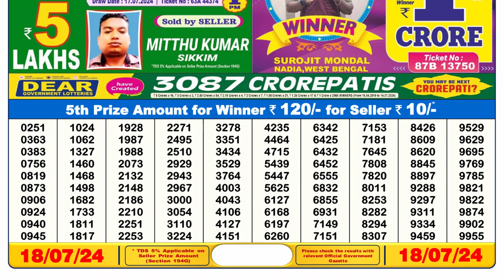✅Dear Lottery Sambad Live 6pm Result 18.07.24